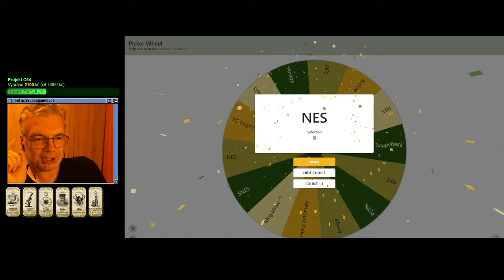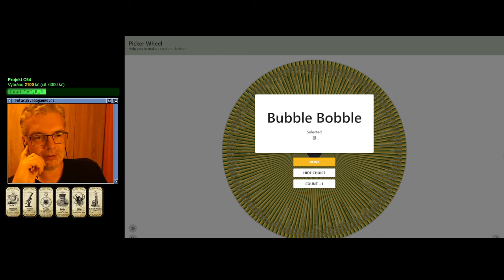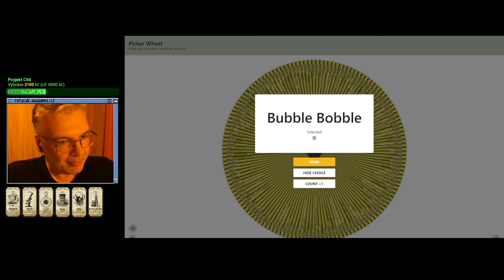🤢 Burger Man (Amiga)